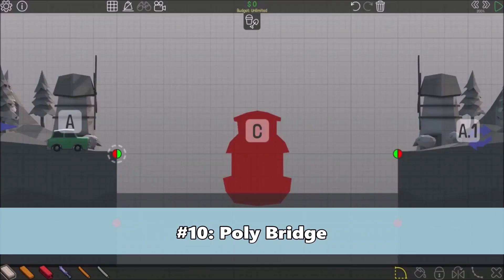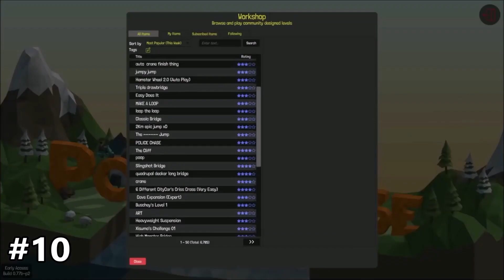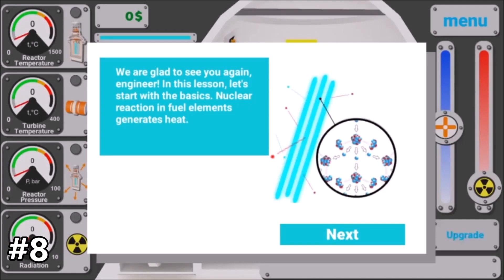Top 10 Simulation Games for iOS & Android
List:

#10: Poly Bridge
#9: Reduced Transmission HD Online
#8: Nuclear inc 2 - Nuclear power plant simulator
#7: Driving Zone 2
#6: Construction Simulator 2
#5: Truck Simulation 19
#4: Driving School Classics
#3: Off The Road - OTR Open World Driving
#2: SimCity BuildIt
#1: Car Parking Multiplayer

00:07 - NIVIRO - Flares [NCS Release]

00:14 - NIVIRO - I Just Wanna [NCS Release]

03:04 - WATEVA - Ping Pong Party [NCS Release]

05:51 - Jim Yosef - Imagine [NCS Release]